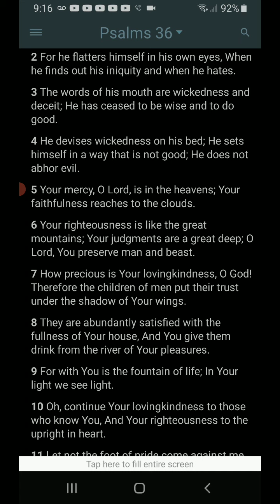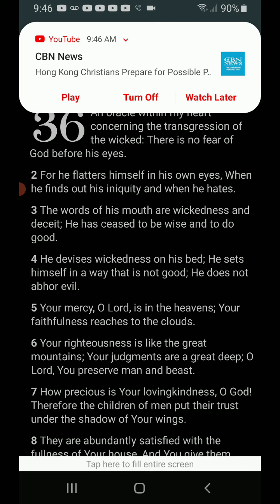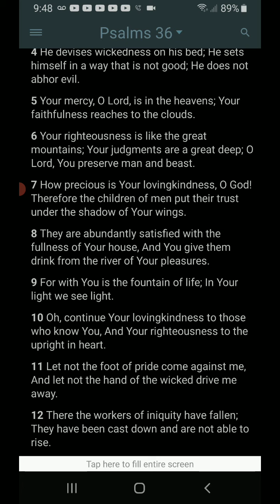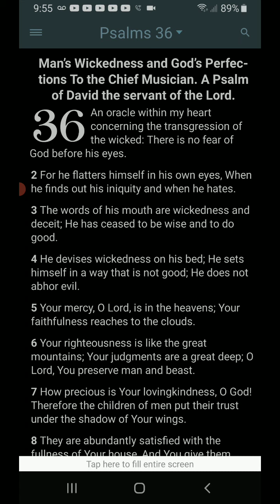Morning Prayer Psalm 36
This is a day of days.